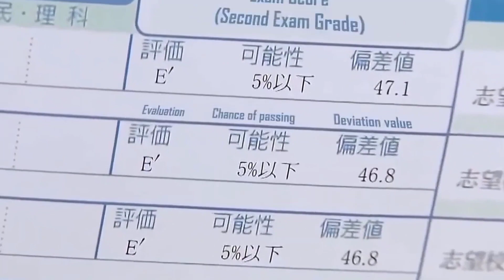三浦春馬 【スペシャルビデオ】 明らかにおかしいよね。三浦春馬さん❤️目は落ち着きが無く力もなく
春馬くん、自由な空でゆっくり休んでね。素敵な笑顔😄は、みんなの心に永遠に刻まれたよ😌
春馬君程の、素晴らしい俳優さん、忘れる事なんてできないよ。何もかも、美しい春馬君
生まれて来てくれて、ありがとう。素敵な作品を残してくれてありがとう。
２か月たとうとしていますが、まだ貴方が居ない事が信じられず、涙が出ます。
いろんな謎はありますが、
貴方が、とても素敵な男性だった事！これだけは、真実ですね
亡くなっても、ファンを増やす貴方の魅力
貴方が、一生懸命、生きた証ですね✨
🍀haruma_miura Fan Account🍀❤️三浦春馬さんの魅力を発信するファンアカウントです❤️
⭐️過去のオフショットから最新の物まで沢山投稿していきます / This account spreads their charms🕊✨